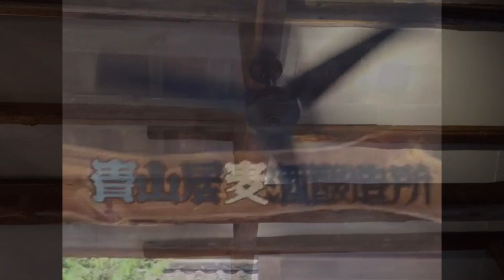Birdy ride with Nakajima cycle 2018 Sep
神奈川県のナカジマサイクルさんと奥多摩へ大人ライドに行ってきました。程よく走った後に温泉と地元クラフトビールを堪能し、帰りはBirdyならでは簡単輪行で、最高の一日でした！